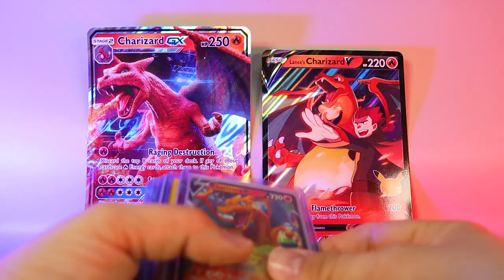BUILDING A MICRO LEGO CHARIZARD - Pokémon nanoblock Stop Motion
🔴Do you collect Pokemon Cards? Did you watch Pokemon on TV growing up?

I sure as heck watched Pokemon, I've played every iteration of Pokemon that has released, I card collect still - I'm all about it and I don't think it's changing any time soon.

About this item:
🔥Pokémon Series Building Kit (NAN14624)
🔥Charizard from Nanoblock's Pokémon Collection series stands around 2.2" tall
🔥 This set contains 200 pieces
🔥With bricks as small as 4mmx5mm and manufactured to the highest tolerances for a perfect fit, make amazing 3D art that fits in the palm of your hand.
🔥All sets come with detailed step by step instructions
🔥The product box will have a Bluefin warning label, which is proof that you are purchasing an officially licensed Kawada product, distributed by its sole and authorized distributor (Bluefin) for the U.S. Markets.

📺CHARIZARD - Pokemon Data:
🔥Charizard which is also known as Lizardon is a large dragon-like Pokémon that differs greatly from its pre-evolved form. Spits fire that is hot enough to melt boulders. Known to cause forest fires unintentionally.
🔥National №: 006
🔥Type: Fire/Flying
🔥Species: Flame Pokémon
🔥Weight: 90.5 kg (199.5 lbs)